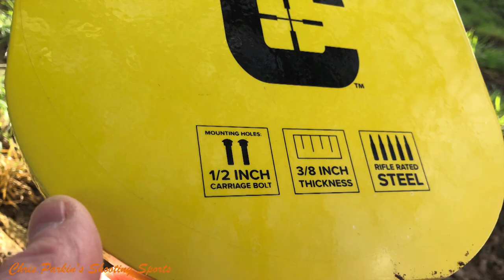Bulletproof Caldwell 8" AR500 Steel Target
308 at 150 metres

Or Instagram “chrisparkin431” for regular updates on what I am using, what’s in for review? I do not organise special setups for smooth video; you get real world footage of my experiences with the products in question. I’m not paid for content or to advertise my opinion on YouTube so am free to give MY OPINION, yours may differ. Mine is based on Ten years of paid professional written reviews of shooting equipment in magazines in England, U.S. Europe and Scandinavia. I do not buy items and have no reason to say nice things about what I have invested or wasted my own income in, I just say it how I think it when I encounter it. If you like this channel and would like to help support the reviews via PayPal, please use... ...and contribute to a growing video channel with weekly updates both on reviews and advice on getting the most from your equipment. Although I have a Patreon account, it seems am awkward format with losses to you and I through their services which are not particularly appropriate to my channel so I would prefer Paypal if you are in the mood!

Dave L
Chris M
Craig M
Simon S